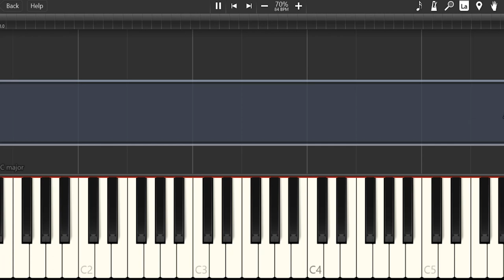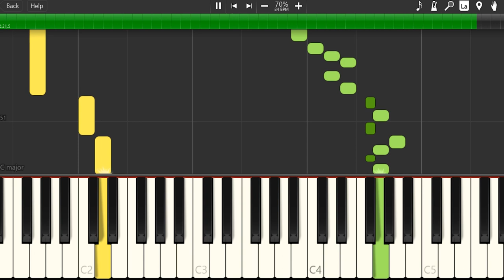Amar Shonar Bangla-Piano Cover Easy Version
"I am a composer from Bangladesh I started this channel with a simple vision: to create a place that you can visit whenever you want to sit down and relax. I compose music that can be labeled as for example: sleep music, calm music, yoga music, study Music Soft Song peaceful music, beautiful music and cinematic music. I love to compose music and I put a lot of work into it".